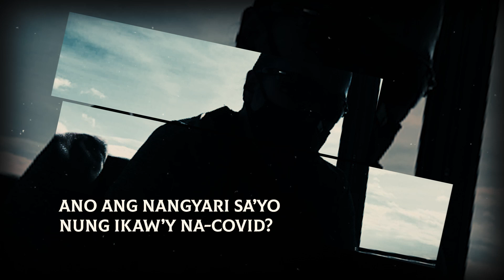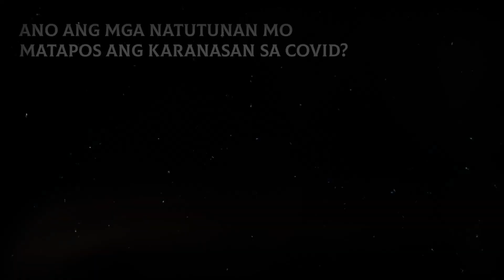SANAYSAY NI GIAN CARLO CAPCO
RWC would like to thank:
Prince Jireh Spa
Prince Jireh Tektwn
Warriors Diner

Discover the truth inside you!